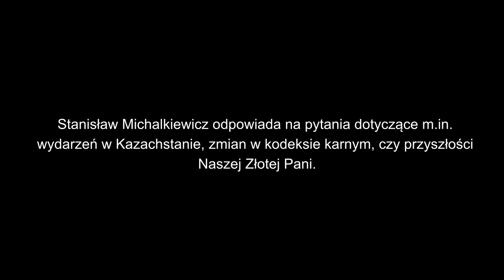Czy to prawda, że w Moskwie rozdają samochody?- Stanisław Michalkiewicz odpowiada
Stanisław Michalkiewicz odpowiada na pytania dotyczące m.in. wydarzeń w Kazachstanie, zmian w kodeksie karnym, czy przyszłości Naszej Złotej Pani.